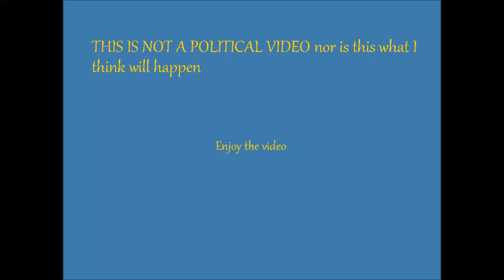Battle of Santiago (Alternate Battles)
Somethings new